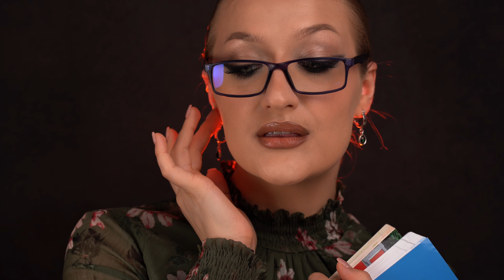Viral Office Siren Makeup Tutorial 💄 Step By Step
Discover my secret to the perfect siren office makeup look! 🌟 To amplify the allure, I've darkened the tear ducts and crafted a seamless blended winged eyeliner that's sure to turn heads. ✨ To top it off, I've revamped the classic '90s lips in a chic, modern twist. 💖

Don't miss out on more fabulous makeup and hair tutorials, hacks, transitions, and transformations. 💕💄